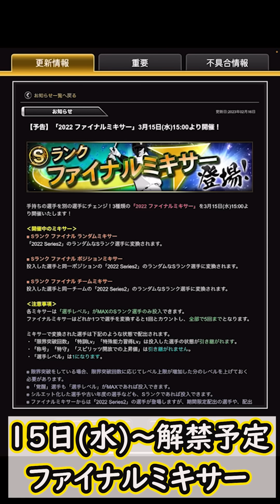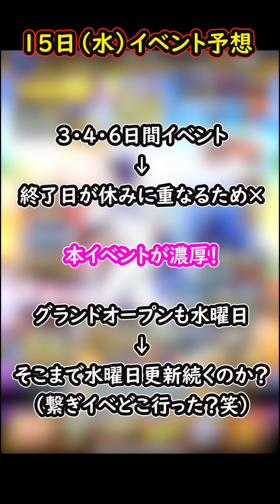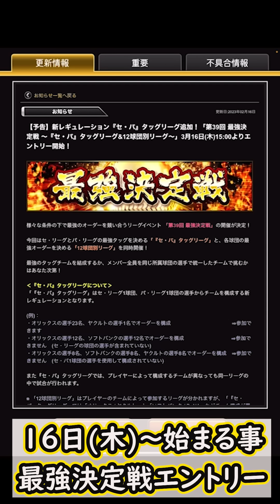【プロスピA】ファンフェスタでのサプライズ発表はあるのか？１３～１９日やるべき事＆イベントガチャ予想【プロ野球スピリッツA】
0:00 オープニング
0:25 今週の無課金覇王オーダー
1:49 １３日(月)～１５日(水)イベント更新前やるべき事
2:17 １５日(水)～始まる事
2:33 １５日(水)ガチャ予想
2:58 １５日(水)イベント予想
3:52 １６日(木)～可能な事
4:04 １６日(木)～始まる事
4:21 １７日(金)～期待したい事
4:38 今週来るかもしれない配布
4:53 今週来るかもしれないガチャ
5:42 今後の主な日程
6:16 オーダー選手称号チャレンジ
7:00 イベント途中経過

【実績】
横浜DeNAベイスターズ球団代表決定戦優勝（２０２２）
2019シーズン東京スコアバトル2位(チーム内3位)